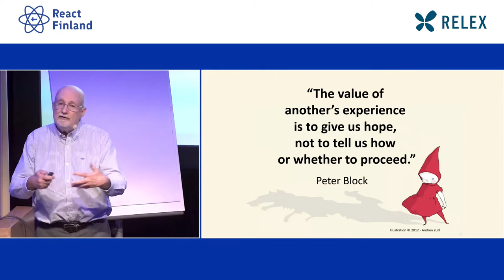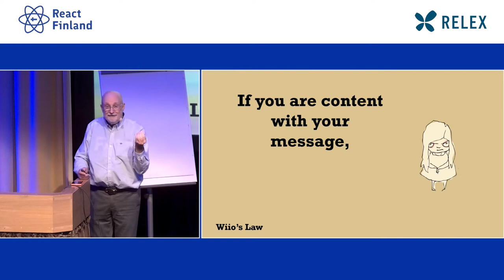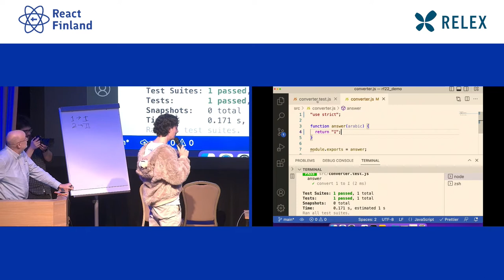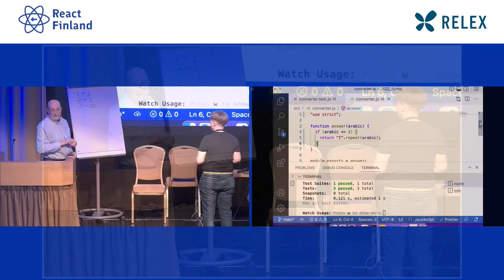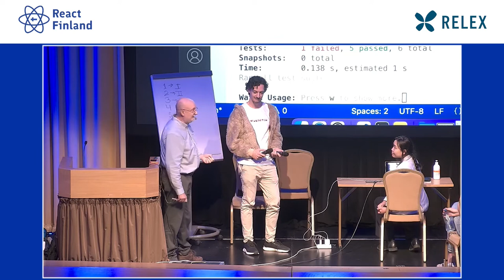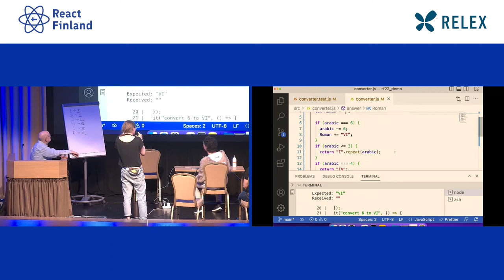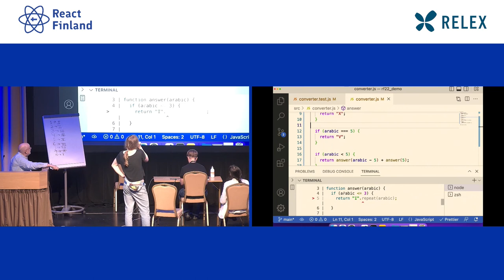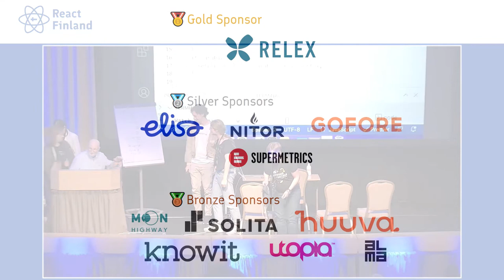Woody Zuill and co. - Mob programming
In this session Woody Zuill, David Corbacho Roman, and Laura Ojala will introduce and try mob programming on stage.